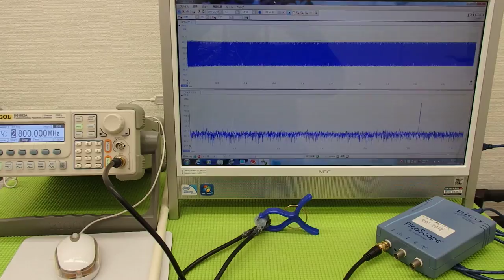オリジナル超音波実験 （超音波システム研究所 ultrasonic-labo）